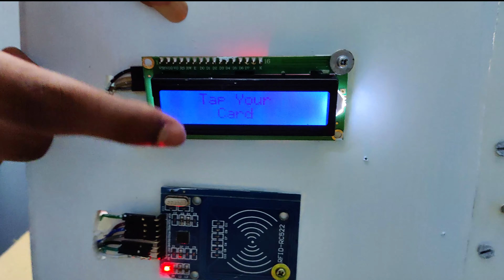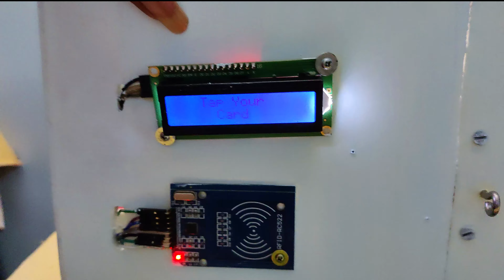How To Make Automatic RFID Door Lock 🔥🔥🔥 | Solenoid Lock | 16*2 I2C LCD Display | Arduino